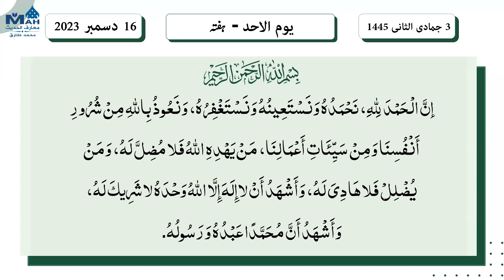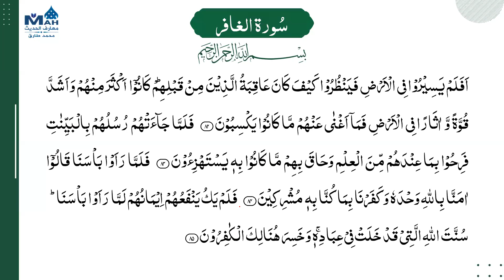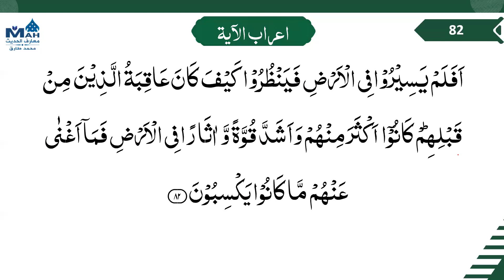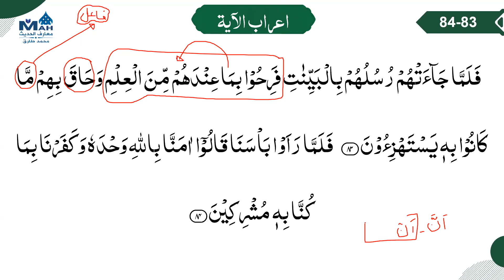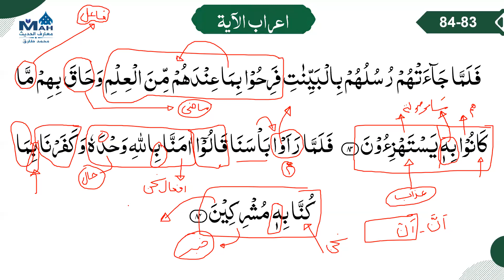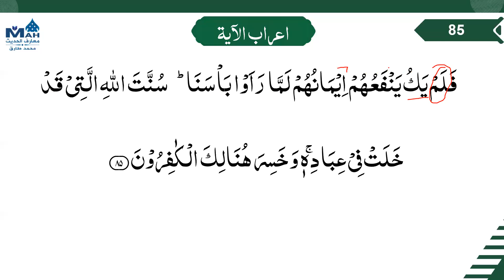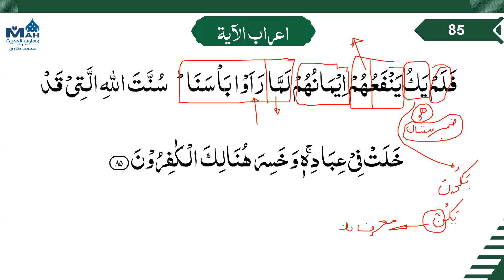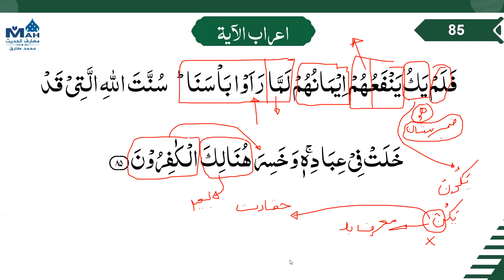040 Surah Al Ghafir Ayat 82 - 85 A'raab | Grammar | Urdu Tarjuma | Tafsir Ibn Kaseer اعراب القرآن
40 Surah Al Ghafir Ayat 82 - 85 | A'raab ul Quran | By Muhammad Tariq | Grammatical Analysis | سورۃ الغافر - Grammar Analysis of Surah Al Ghafir with Ustaad Muhammad Tariq In this series, join Ustaad Muhammad Tariq as he delivers into each section of Surah Al Ghafir, exploring the depth of each part, its meanings, grammar, and their connections. With Ustaad Muhammad Tariq's guidance, we'll clarify how Arabic grammar illuminates the meaning of this Surah. We'll journey through the intricacies of word meanings and sentence construction, allowing a richer understanding of the Quranic text. So, let's begin and shed light on the grammar of Surah Al Ghafir together!"